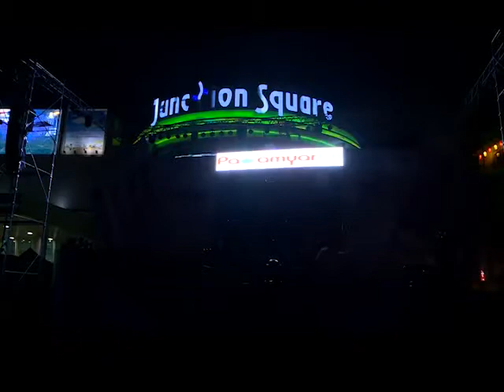Nay Nay Maung Ko Chit Phot Mway Phwar Lar Par Tal